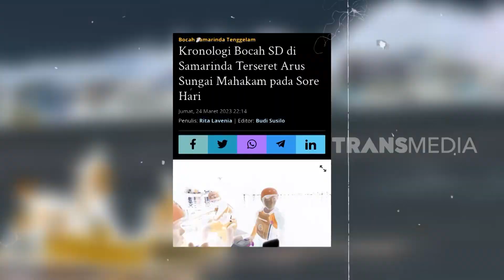Bocah Hilang Saat Berenang Ditemukan Tewas | KRIM MALAM (29/03/23)